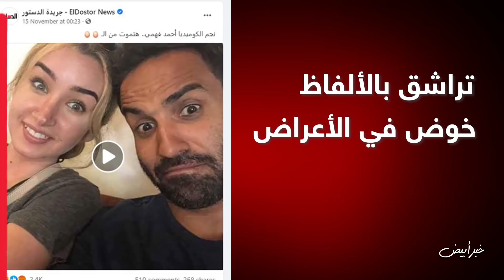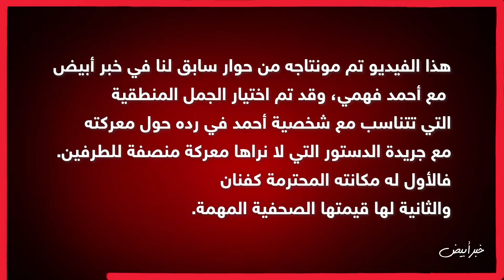معركة «المتهم الأصفر» بين الدستور وأحمد فهمي